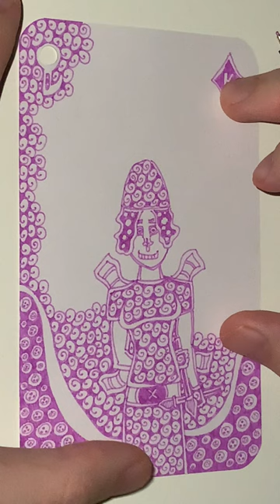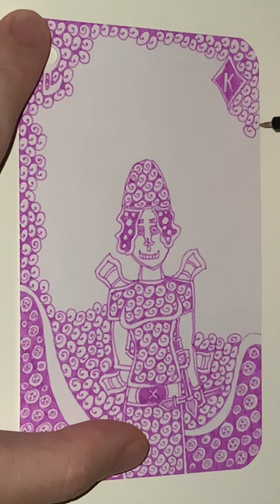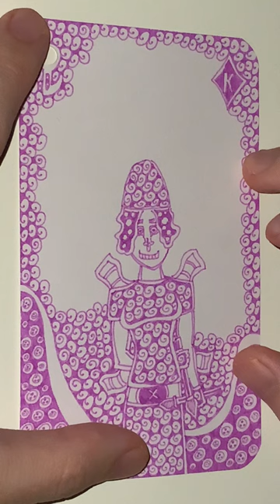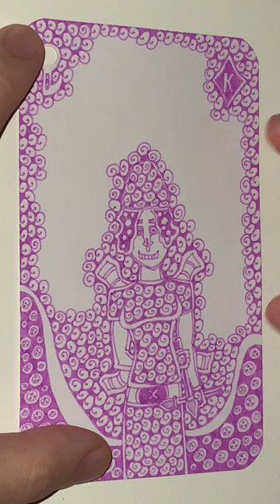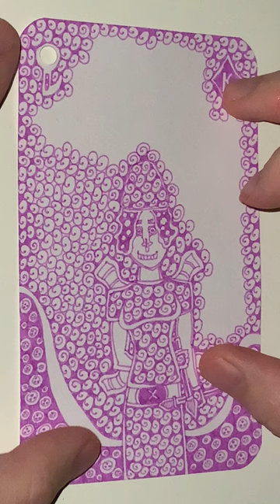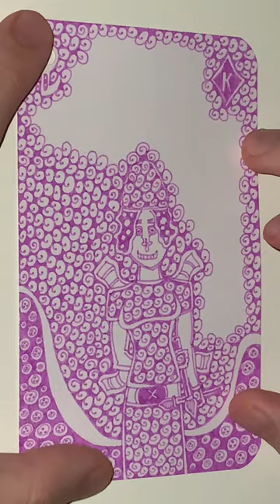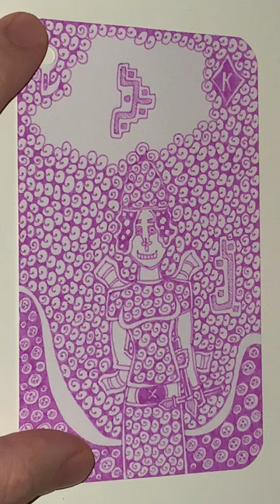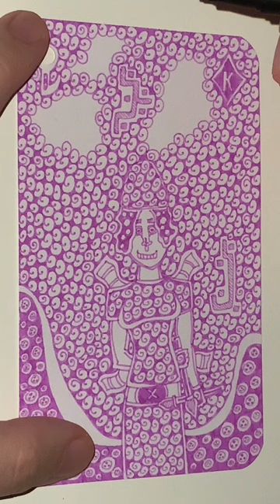K of Blackest Berry Diamonds - YH Fineliner - Automatic Doodling - Part 2 - The End